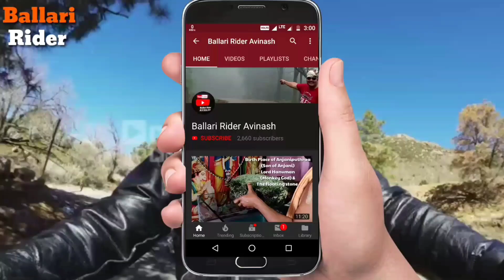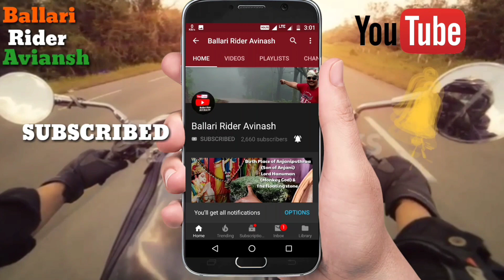Decorative lights in Ballari Streets at Ballari Utsav 2023. ಬಳ್ಳಾರಿ ಉತ್ಸವಕ್ಕೆ ವಿಶೇಷ ದೀಪಾಲಂಕಾರ.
*ಬಳ್ಳಾರಿ ಉತ್ಸವಕ್ಕೆ ವಿಶೇಷ ದೀಪಾಲಂಕಾರ*
*ಮಧುವಣಗಿತ್ತಿಯಂತೆ ಸಿಂಗಾರಗೊಂಡ ಬಳ್ಳಾರಿ*

ಬಳ್ಳಾರಿ ಉತ್ಸವಕ್ಕೆ ಕ್ಷಣಗಣನೆ ಬಾಕಿ ಇದ್ದು, ಉತ್ಸವದ ಪ್ರಯುಕ್ತ ನಗರದ ವಿವಿಧೆಡೆಯ ಮುಖ್ಯ ವೃತ್ತಗಳು ಹಾಗೂ ಮುಖ್ಯ ರಸ್ತೆಗಳಲ್ಲಿ ವಿಶೇಷ ದೀಪಾಲಂಕಾರ ವ್ಯವಸ್ಥೆ ಮಾಡಲಾಗಿದ್ದು, ನೋಡಲು ಸಿಂಗಾರಗೊಂಡ ಮಧುವಣಗಿತ್ತಿಯಂತೆ ಕಾಣುತ್ತಿತ್ತು.
ಬಳ್ಳಾರಿ ಉತ್ಸವಕ್ಕೆ ಇನ್ನಷ್ಟು ಮೆರಗನ್ನು ನೀಡಲು ಜಿಲ್ಲಾಡಾಳಿತ ವತಿಯಿಂದ ಆಯೋಜಿಸಿದ್ದ ವಿಶೇಷ ದೀಪಾಲಂಕಾರ ವ್ಯವಸ್ಥೆಗೆ ಹೆಚ್.ಆರ್.ಗವಿಯಪ್ಪ ವೃತ್ತದಲ್ಲಿ ಗುರುವಾರ ಎಂಎಲ್ಸಿ ವೈ.ಎಂ.ಸತೀಶ್ ಅವರು ಚಾಲನೆ ನೀಡಿದರು.
ಈ ಸಂದರ್ಭದಲ್ಲಿ ಬಳ್ಳಾರಿ ನಗರ ಶಾಸಕ ಜಿ.ಸೋಮಶೇಖರ ರೆಡ್ಡಿ, ಮಹಾನಗರ ಪಾಲಿಕೆ ಮೇಯರ್ ಎಂ.ರಾಜೇಶ್ವರಿ, ಬುಡಾ ಅಧ್ಯಕ್ಷ ಮಾರುತಿ ಪ್ರಸಾದ್, ಜಿಲ್ಲಾಧಿಕಾರಿ ಪವನ್ ಕುಮಾರ್ ಮಾಲಪಾಟಿ, ಜಿಲ್ಲಾ ಪೆÇಲೀಸ್ ವರಿμÁ್ಠಧಿಕಾರಿ ರಂಜಿತ್ ಕುಮಾರ್ ಬಂಡಾರು, ಪಾಲಿಕೆ ಆಯುಕ್ತ ಜಿ.ರುದ್ರೇಶ್, ಪಾಲಿಕೆ ಸದಸ್ಯ ಶ್ರೀನಿವಾಸ್ ಮೋ, ರಾಬಕೋವಿ ಜಿಲ್ಲಾ ಹಾಲು ಒಕ್ಕೂಟ ನಿಗಮದ ನಿರ್ದೇಶಕ ವೀರ ಶೇಕರ ರೆಡ್ಡಿ ಸೇರಿದಂತೆ ಇತರರು ಇದ್ದರು.
ನಗರದ ಮುಖ್ಯ ವೃತ್ತಗಳಾದ ಮೋತಿ ಸರ್ಕಲ್, ಎಸ್ ಪಿ ಸರ್ಕಲ್, ದುರುಗಮ್ಮ ಗುಡಿ ಸೇರಿದಂತೆ ಉತ್ಸವದ ವೇದಿಕೆಗೆ ತಲುಪುವ ಮುಖ್ಯ ರಸ್ತೆಗಳಲ್ಲಿ ದೀಪಾಲಂಕಾರ ವ್ಯವಸ್ಥೆಯು ನೋಡುಗರನ್ನು ಆಕರ್ಷಿಸುವ ಜೊತೆಗೆ ಗಮನ ಸೆಳೆಯುವಂತಿತ್ತು.